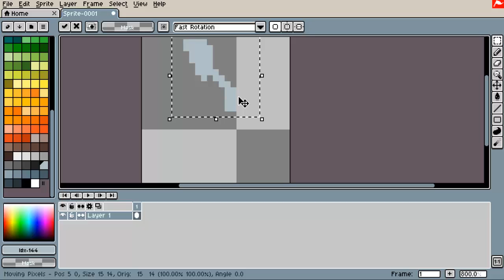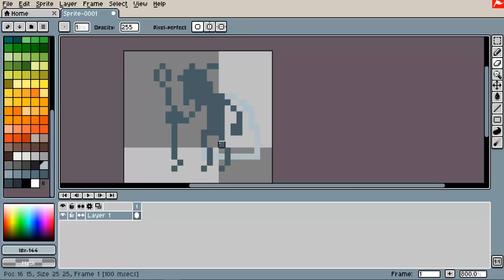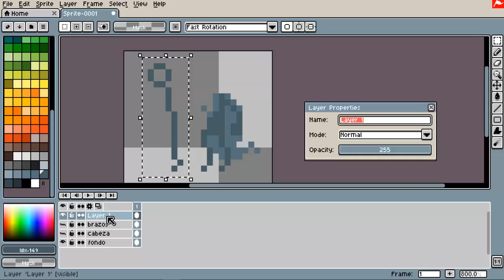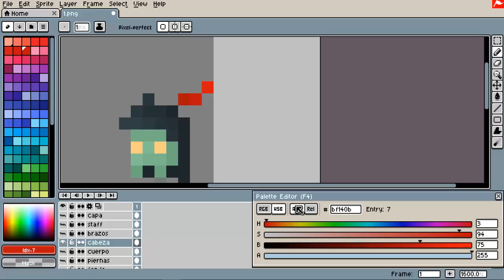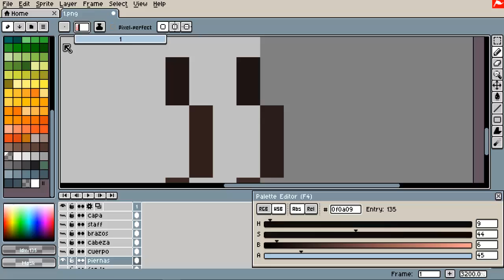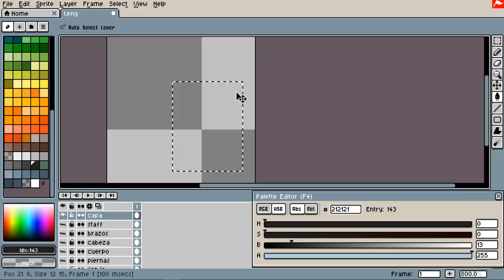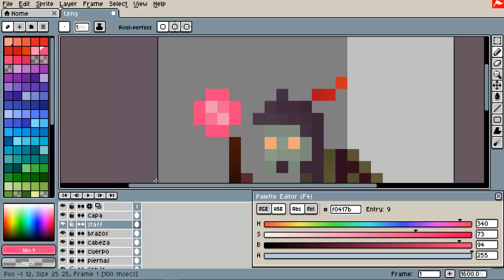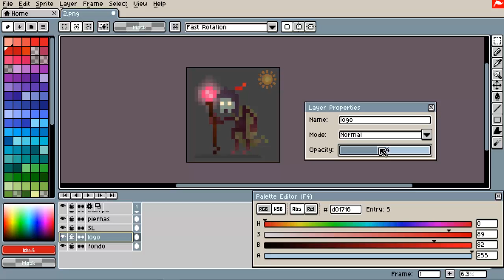Pixel Art ║ Character ║ Mage ║ Time Lapse ║ Speed Art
Buenas a todos! espero les guste mi versión de un Mago en Pixel Art. Dejen sus comentarios de que les pareció, pronto haré la animación la cual subiré también. Saludos.

Tiempo: 40 minutos aproximadamente.